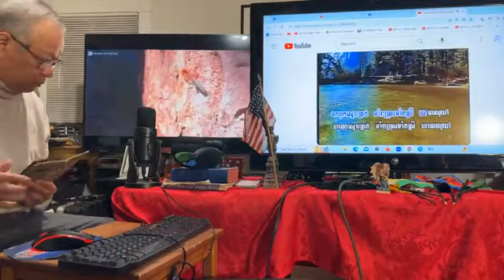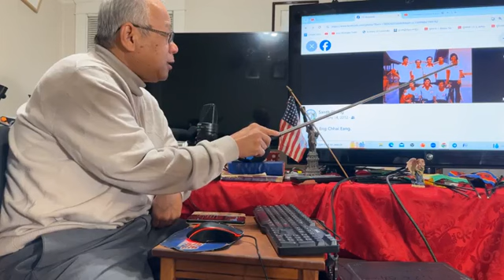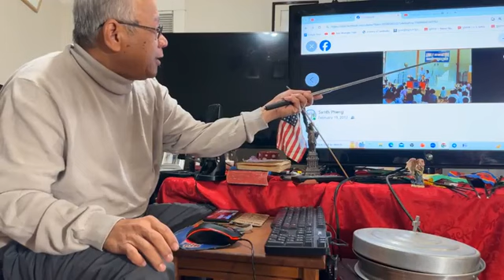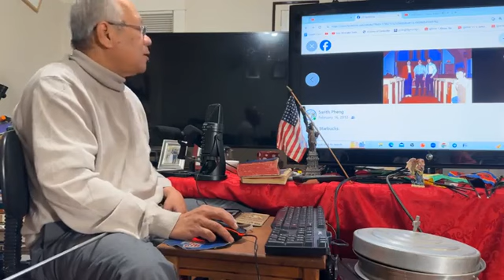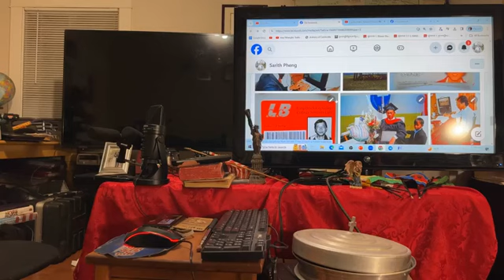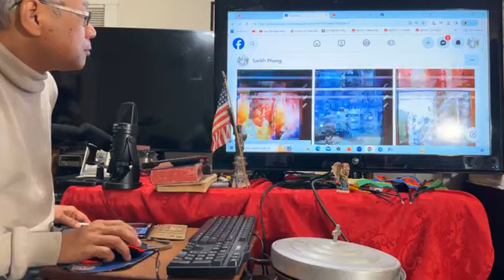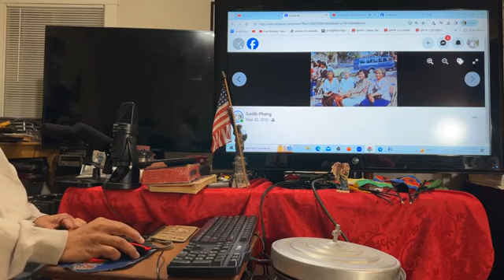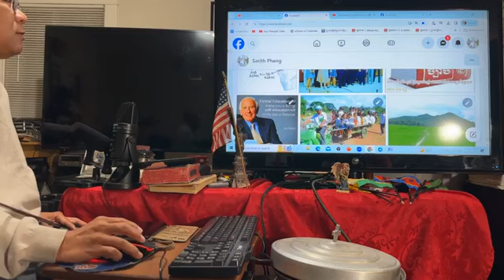ចែកចាយប្រវត្តិក្រុមជំុនំSeventh Day Adventist Church in Thailand camp in1980